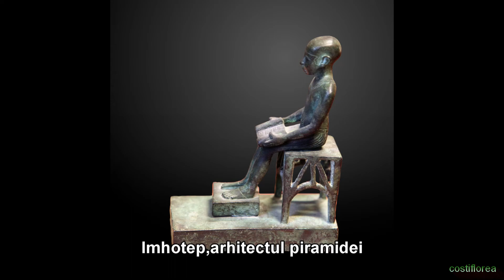Step Pyramid (Pyramid of Djoser) Piramida in Trepte - Egypt ep 9 - travel video calatorii budget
The Pyramid of Djoser or Step Pyramid, is an archaeological site in the Saqqara necropolis, Egypt, northwest of the city of Memphis. The 6-tier, 4-sided structure is the earliest colossal stone building in Egypt. It was built in the 27th century BC during the Third Dynasty for the burial of Pharaoh Djoser. The pyramid is the central feature of a vast mortuary complex in an enormous courtyard surrounded by ceremonial structures and decoration. Its architect was Imhotep, chancellor of the pharaoh and high priest of the god Ra.

Piramida lui Djoser sau Piramida în trepte, este un sit arheologic din necropola Saqqara, Egipt, la nord-vest de orașul Memphis. Structura cu 6 niveluri și 4 laturi este cea mai veche clădire colosală din piatră din Egipt. A fost construit în secolul 27 î.Hr. în timpul celei de-a treia dinastii pentru înmormântarea faraonului Djoser. Piramida este trăsătura centrală a unui vast complex mortuar într-o curte enormă înconjurată de structuri și decorațiuni ceremoniale. Arhitectul său a fost Imhotep, cancelarul faraonului și marele preot al zeului Ra.